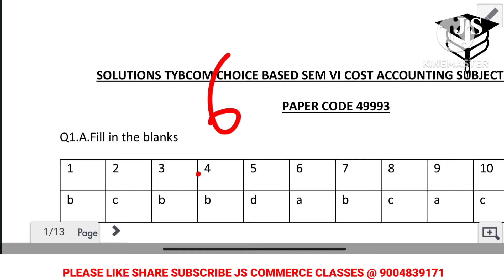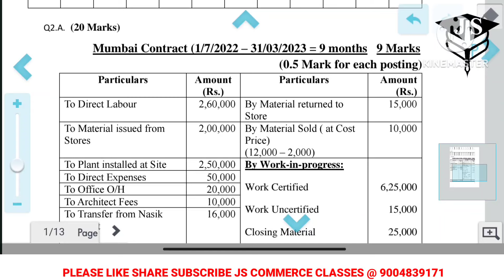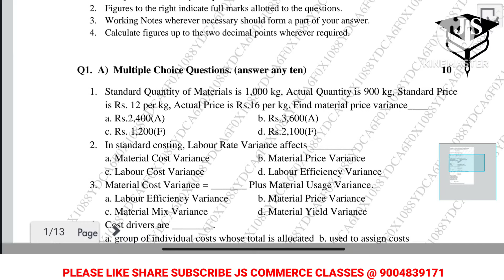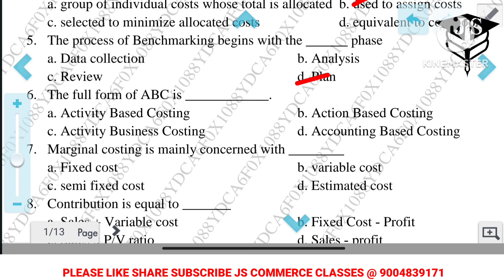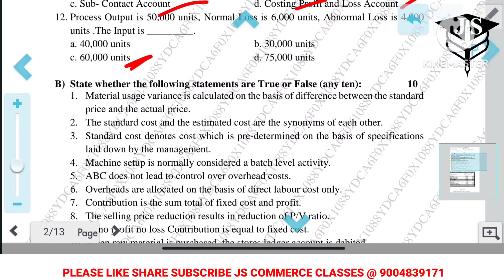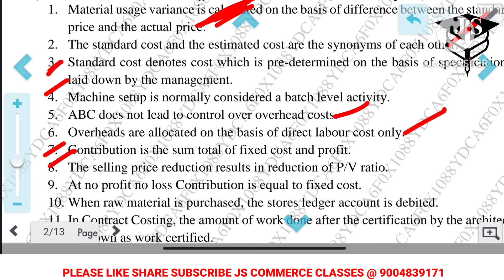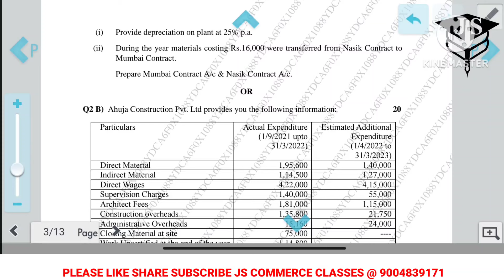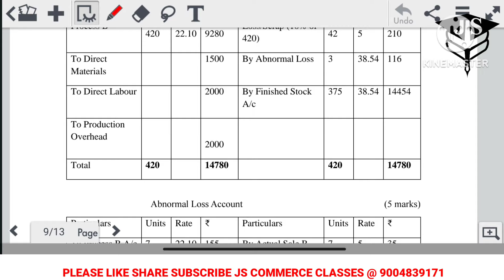CA Full Paper Solution || 26 March 2024 Cost Accounting || TYBCOM 6 SEM || JITESH SIR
Cost Account || Imp Objective Question || Tybcom 6 Sem ||
Cost Account Important Question || 26 march 1024 || TYBCOM 6 Sem || Yahi Question Aayega ||
Important Short notes ||  Cost Accounting || 20 MARKS confirm Question || TYBCOM 6 Sem || jitesh sir
Proces Costing || Format of Cost Costing ||  Tybcom || Important question Process Costing ||
Financial Account  Question paper || FA TYBCOM 6  Sem|Sample Question paper 2024 | Mumbai University

Investment A/C | TYBCOM 5 Sem |2023 Question Paper Solution |Financial Account | Mumbai university

FA Questions Paper 2023 with Answers |Tybcom 5 Sem | Financial Account Mumbai University |
Tybcom5Sem | Financial Account | Companies Final Account | Priveous Year Question With Solution | MU
TYBCOM 5 Sem | Financial Account |Important Theory Questions | सिर्फ 9 Question याद करो |
: For Tybcom 5 Sem Important questions
 Kindly share with Your Friend
TYBCOM 5 sem |  company final account
Tybcom-5-Sem | Financial Account|Paper Pattern | Important Chapter |  FA Important questions |
TYBCOM 5 Sem | Financial Account | basic question with solutions  | Mumbai University

IDOL Tybcom Tyba Exam New  Timetable  Released | Hallticket | Notice| Idol Exam 2023 |